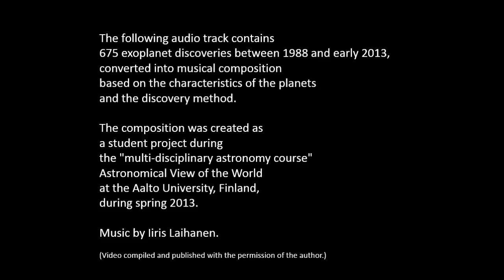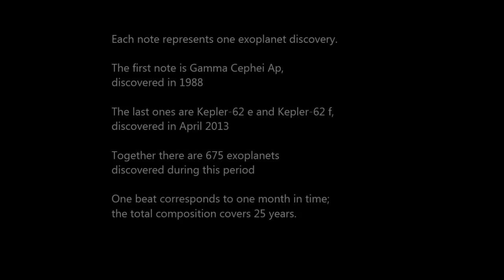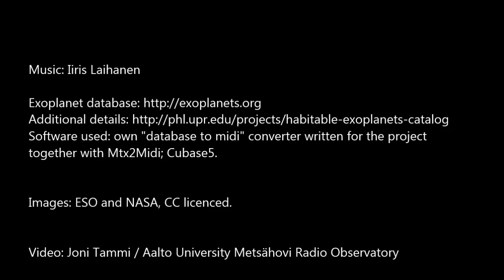Exoplanet composition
This is a composition of the extrasolar planet data for the past 25 years, turned into music in a student project for the "multidisciplinary astronomy course" Astronomical View of the World, held for the first time in spring 2013 at the Aalto University, Finland.
This "slide show" was later added to the music for easier sharing.

The description of the project, as well as other projects, are shown on the course's